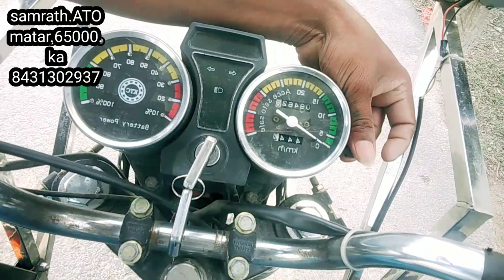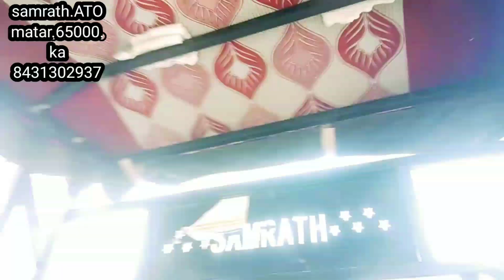Samrat auto riksha 7985241101 Bihar me Kahan milega battery wala auto riksha mahakumbh ka viral vide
Samrat auto Riksha Matra 65000 ka purana second hand auto rickshaw Kahan Milega Bihar me Kolkata me